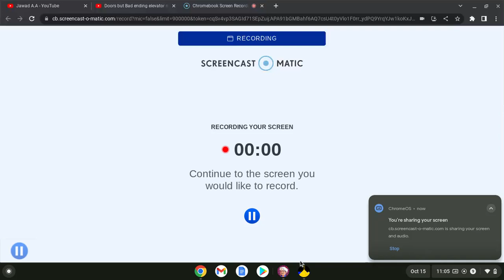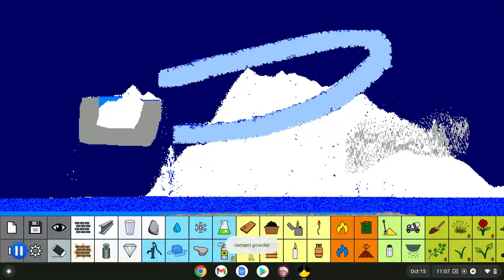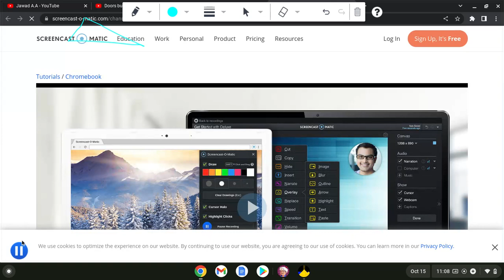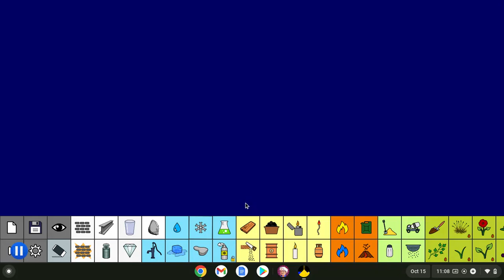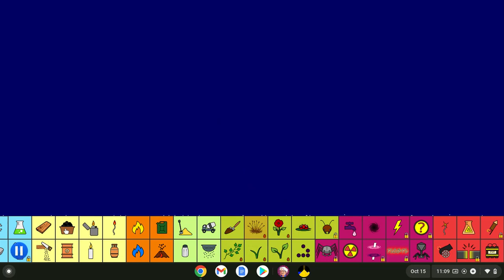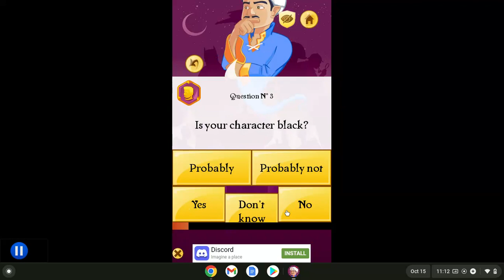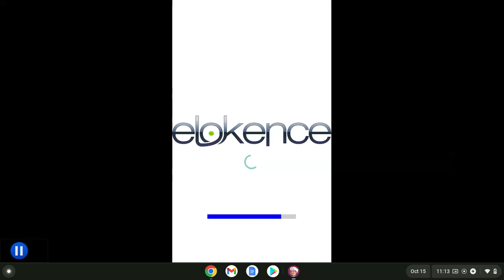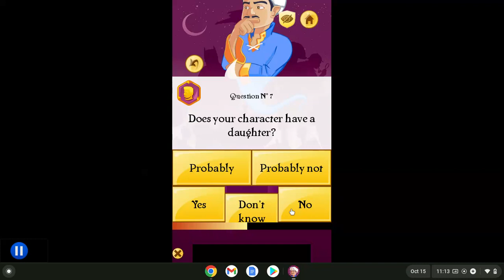random gameplay of sandbox and akinater